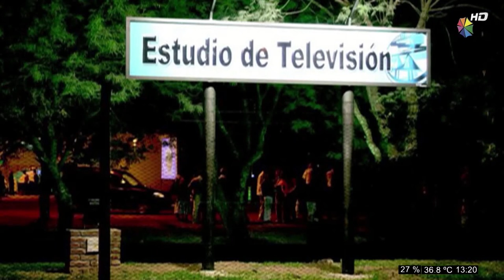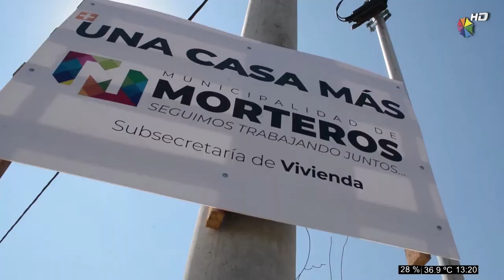HdB 30 09 2020